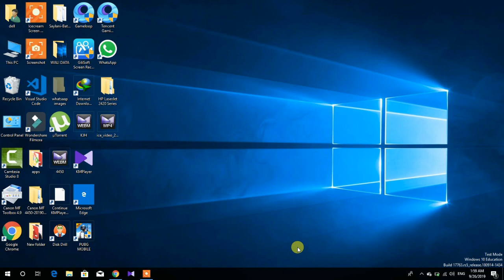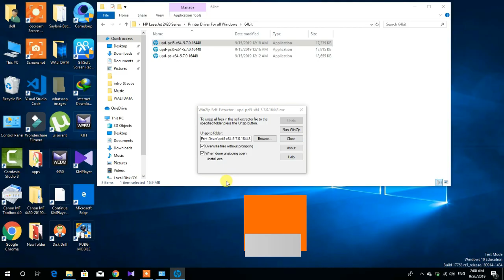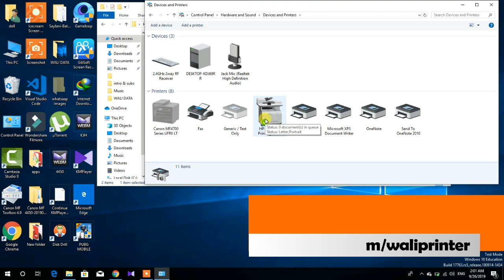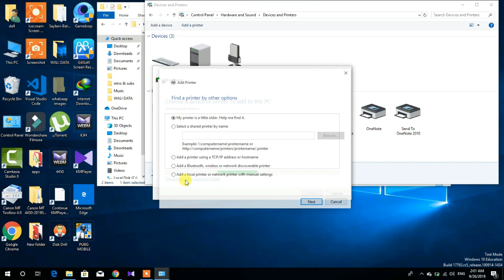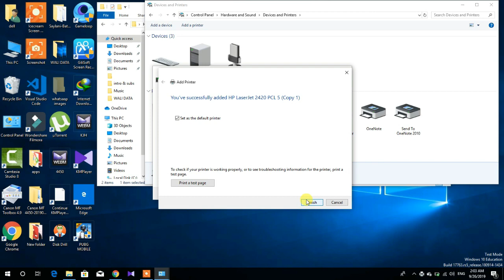How To Download And Install HP LasereJet 2410 2420 2430 Driver In All Windows